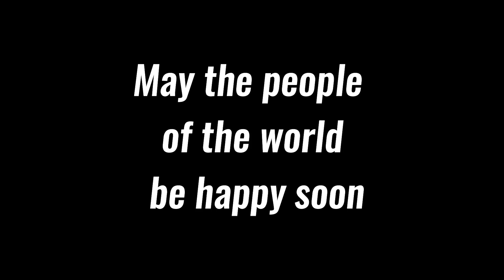２０２０ 福岡城跡 桜